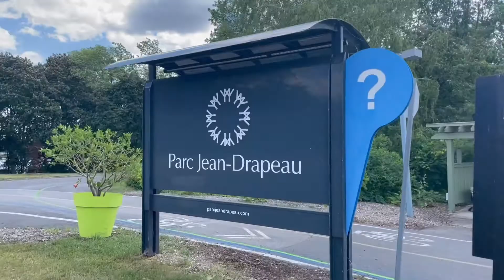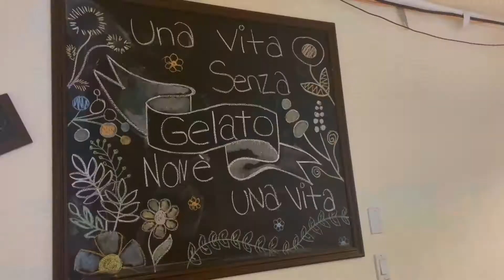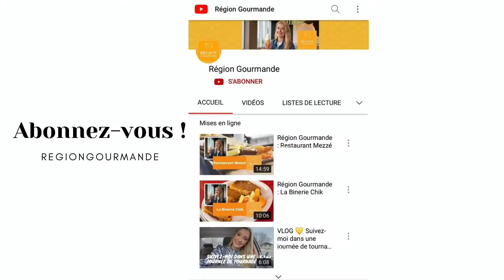VLOG - Se rafraîchir à Montréal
💛 Nouvelle escapade gourmande 💛

Quoi faire, quoi manger lors d'une canicule à Montréal quand on a pas d'air climatisé, ni de piscine ?🥵 On vous montre tout ça dans ce nouveau vlog Région Gourmande.

Nos arrêts gourmands📍
- Sushi Taxi - succursale Notre-Dame-Ouest
- Gelateria Pile ou Glace - Petite-Italie

🚲 : Ça roule Montréal

Qu'est-ce que Région Gourmande ?
Il s'agit d'une émission de télévision présentée sur les chaînes de MAtv, NousTV et partout sur le web.
Le but est de faire découvrir des restaurants d’ici et d’aider les restaurateurs passionnés du Québec.